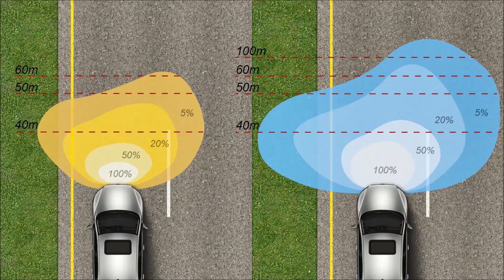MOOG. Обзор механической подвески.